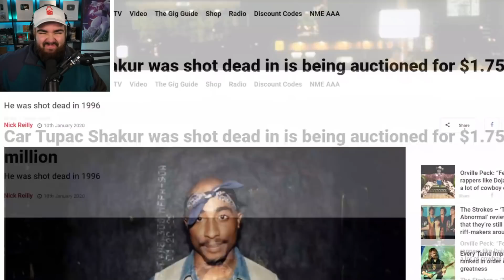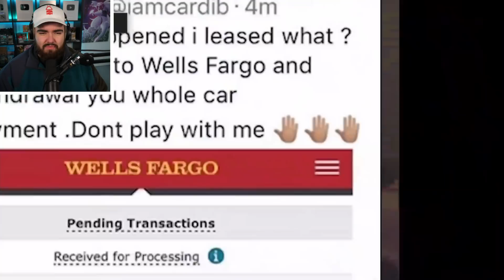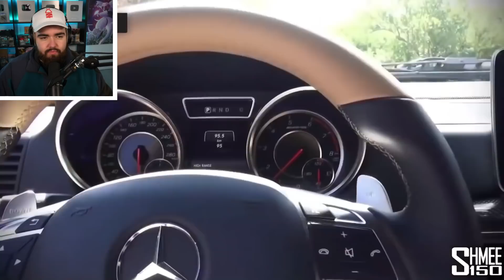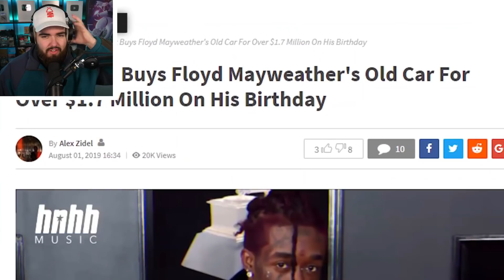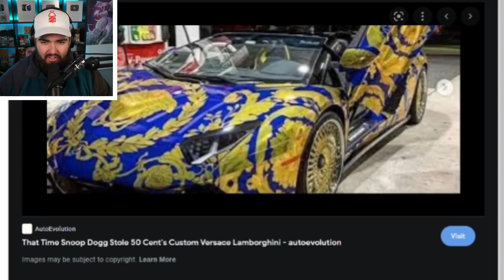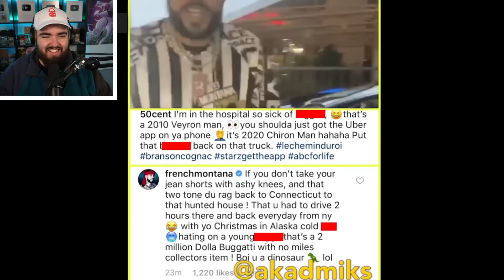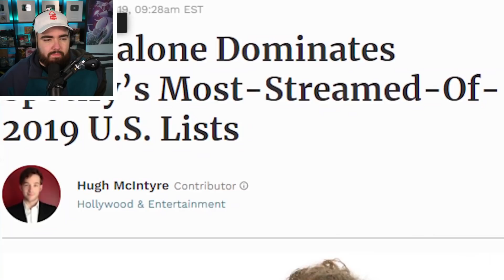Most EXPENSIVE Cars Owned by Rappers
What Videos Should I React To ?
My Other Channels: @Randolph @Randolph Pokemon @Randolph Shorts @Randolph VODs